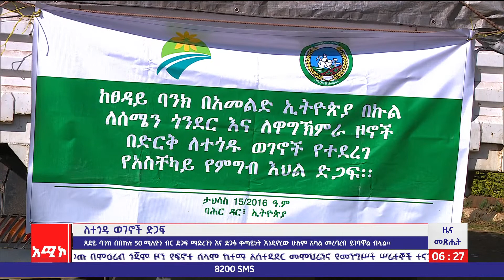በድርቅ_ለተጎዱ_ወገኖች_ድጋፍ